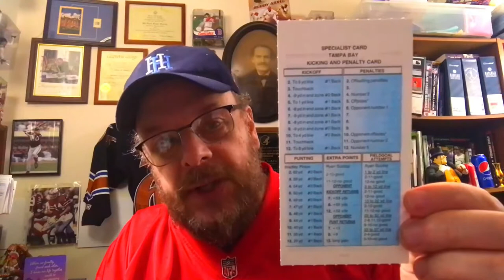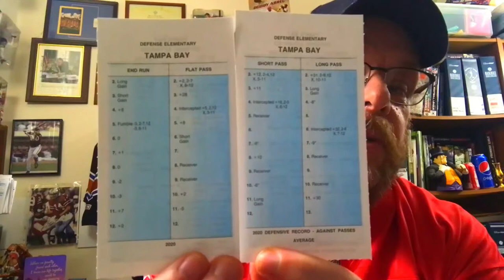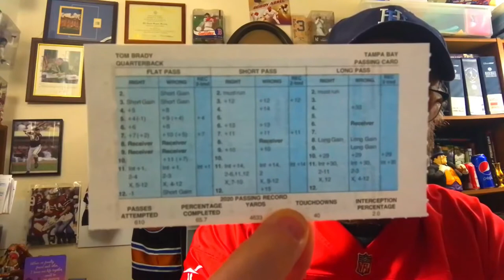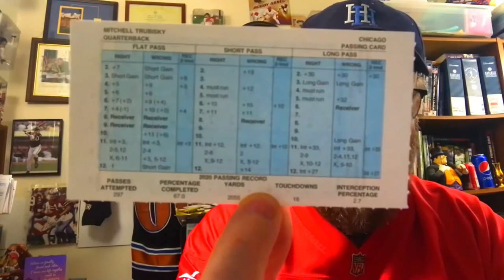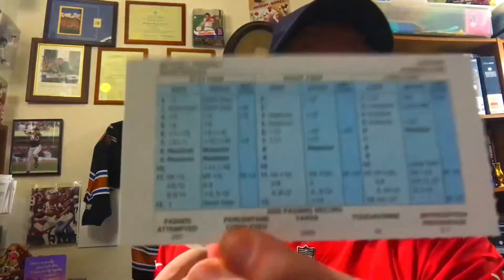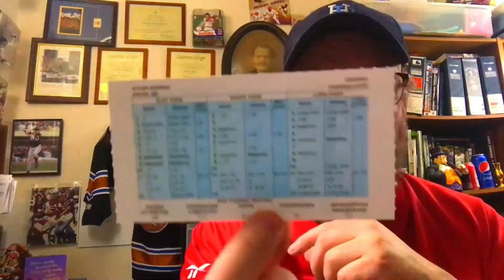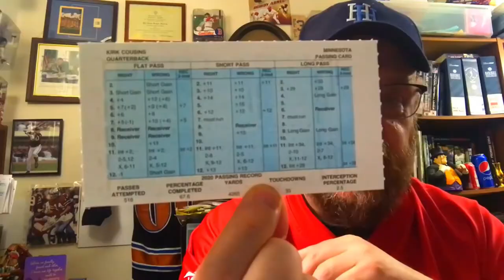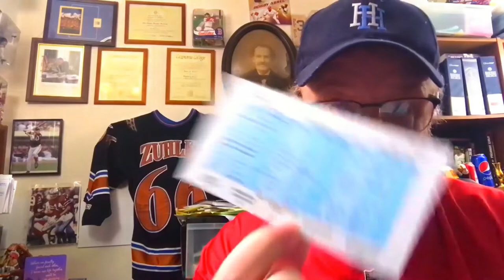Strat-O-Matic Football; Looking at the 2020 QB & Specialists Cards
I do a somewhat deep dive on the Specialist and Quarterback cards for the 2020 Strat-O-Matic Football game set. Comparison's of Brady's, Trubisky's, Cousins' and Prescott's card included (among others). If this video gets enough views, I'll consider doing future videos with the running backs and receivers.